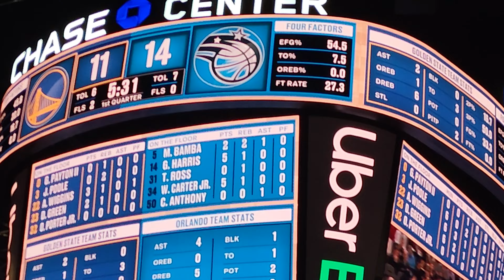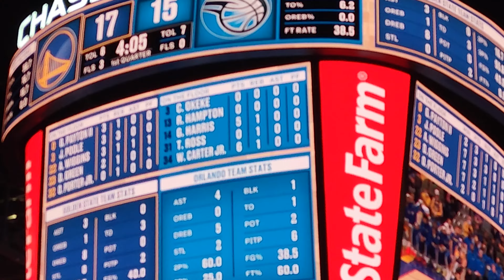warrios vs magic 6 de diciembre 2021